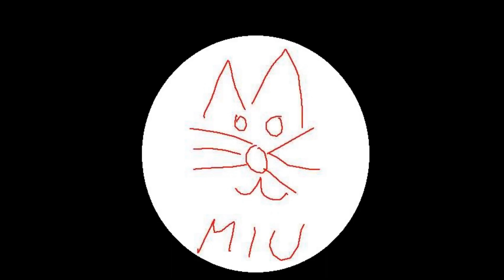The Long Dark CZ/SK #32 - Survival school - Zpět ku městu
Ejjj, přírodě dáme vale a půjdeme do města. Jedinýho co v The Long Dark se skrývá. Rovněž taky navštívíme míst " kde to všechno začalo ". Totiž místo pádu letounu odkud začíná příběh v normálním herním módu ;)